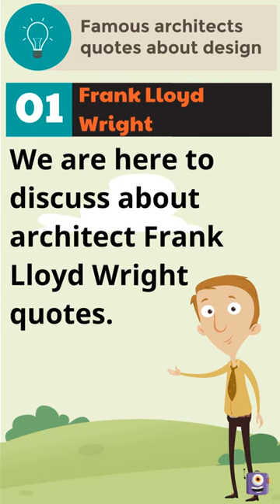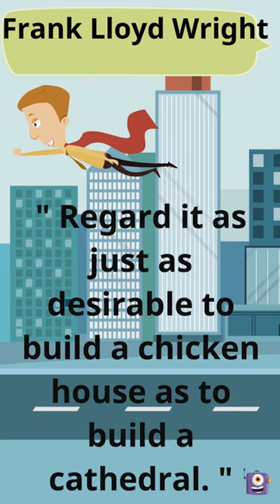The Famous architects quotes about design Ar F L wright....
The average citizen to name a famous American architect and you can bet that their answer will be Frank Lloyd Wright. Wright gained such cultural primacy for good reason: he changed the way we build and live. Designing 1,114 architectural works of all types — 532 of which were realized — he created some of the most innovative spaces in the United States. With a career that spanned seven decades before his death in 1959, Wright’s visionary work cemented his place as the American Institute of Architects’ “greatest American architect of all time.”

“The mission of an architect is to help people understand how to make life more beautiful, the world a better one for living in, and to give reason, rhyme, and meaning to life.”